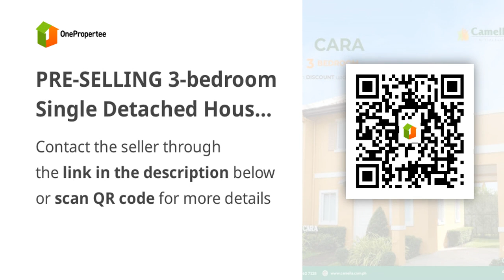PRE-SELLING 3-bedroom Single Detached House For Sale in Roxas City Capiz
Houses and Lots For Sale in Roxas City, Capiz: Roxas City, Capiz